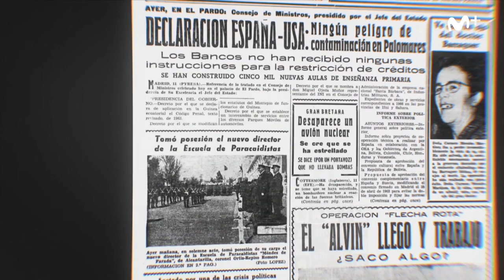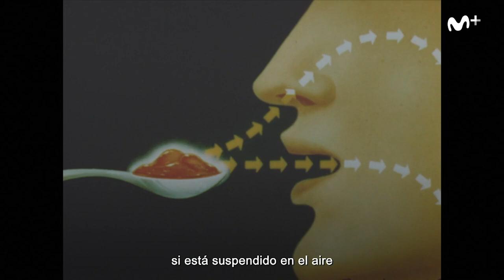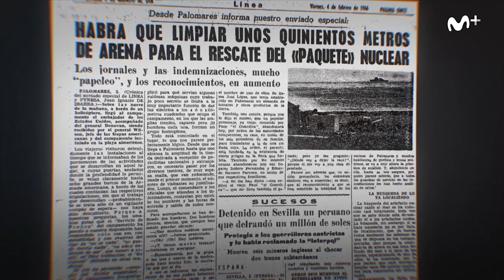Palomares: Episodio 2 - "Mr. Plutonium" | #0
El fantasma de la contaminación radiactiva se cierne sobre Palomares. Los equipos de detección norteamericanos y españoles ven como las agujas de sus aparatos de medición se disparan. Los estadounidenses pretenden minimizar el problema, para lo que envían al doctor Langham, apodado ‘Mr. Plutonium’, el mayor experto mundial en la materia.
La intención de ambos gobiernos es que no se hable del asunto, pero la prensa huele una gran historia y decenas de periodistas de todos los rincones del mundo ponen rumbo a Palomares. Además, si la bomba desaparecida cae en manos de los soviéticos, la capacidad defensiva de EEUU se enfrentaría a un grave peligro.